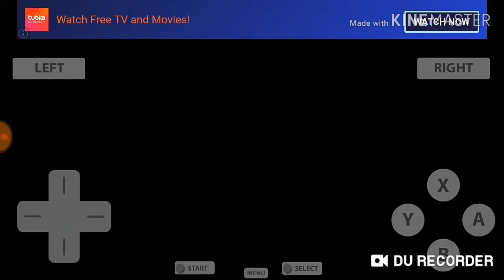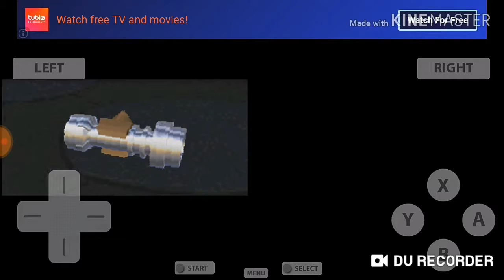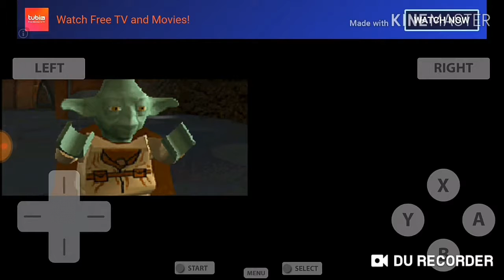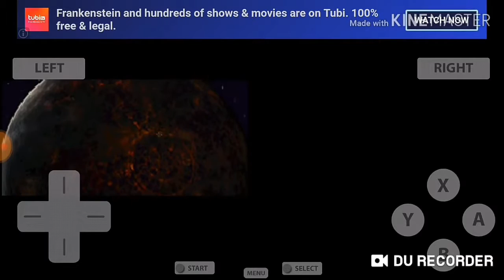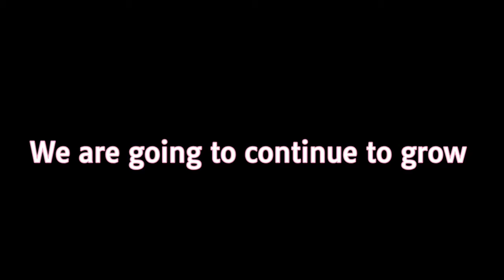1 Year of Commentary